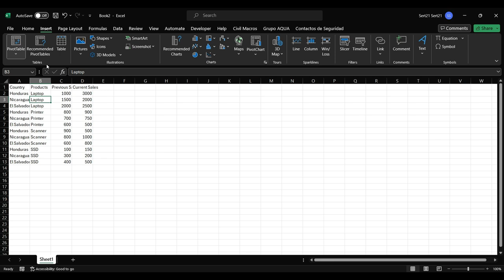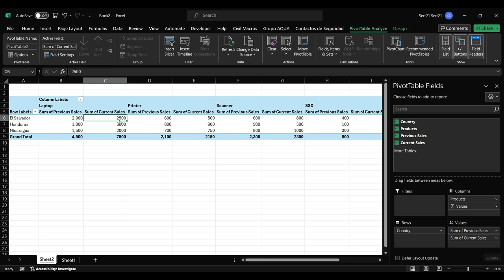How to create pivot tables, apply formatting to columns and perform different math operations in col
To format numbers, you need to right click a field in a column and select and select value field settings and then number formatting, and for the math operations, you need to right click a value in a column and then select show value as and then your math operation. / Para darle formato a lso numeros en una tabla pivote, uno debe de dar clic derecho en un valor en la columna en la que desea aplicar el formato y luego seleccionar field value settings y luego number formatting y para realizar una operación en la columna, debe de dar clic derecho en un valor en la columna que desea usar y luego seleccionar show value as y luego la operación que desea.